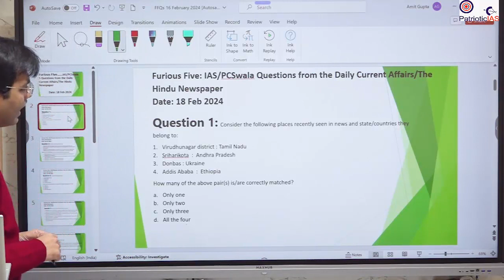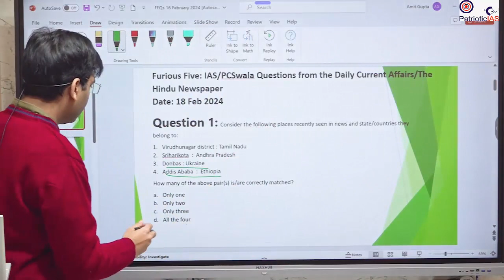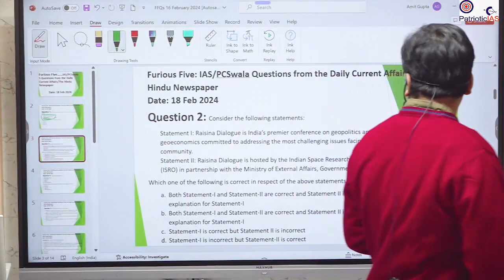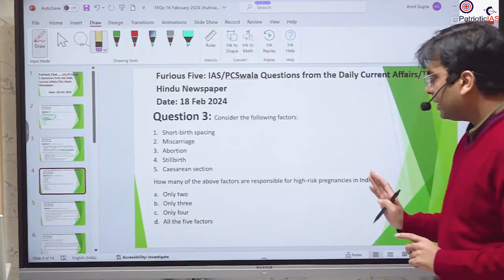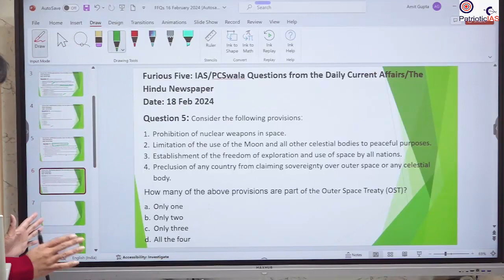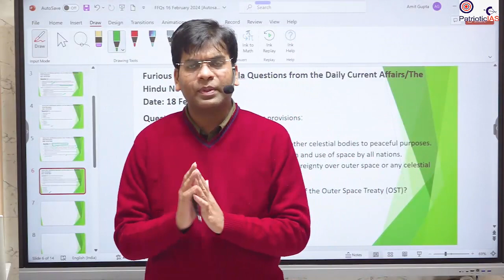Furious Five: IAS/PCSwale 5 Questions from Daily Current Affairs...Evaluate yourself for 18 Feb 2024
Amit Sir has 4 years of Experience in Vision IAS Delhi and qualified for UPSC prelims 4 times.